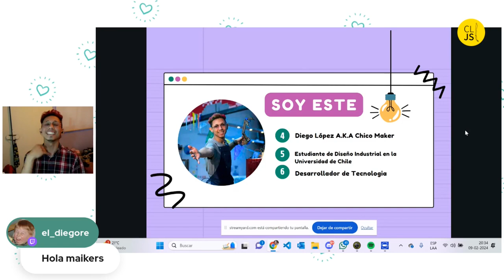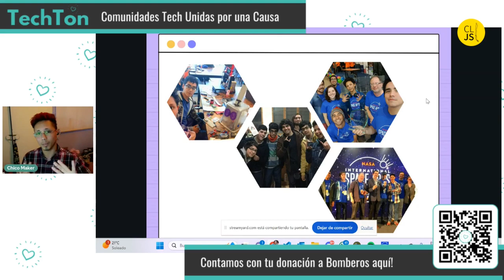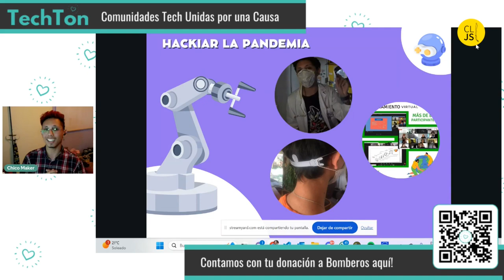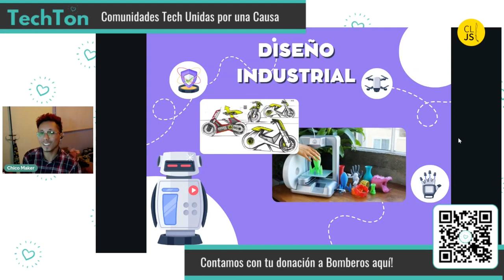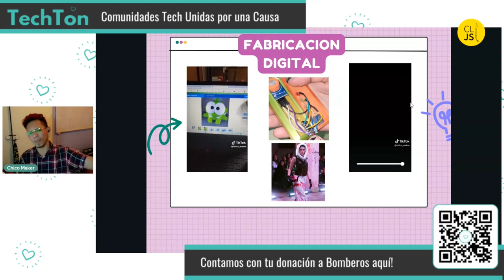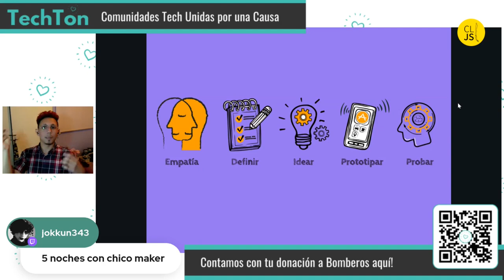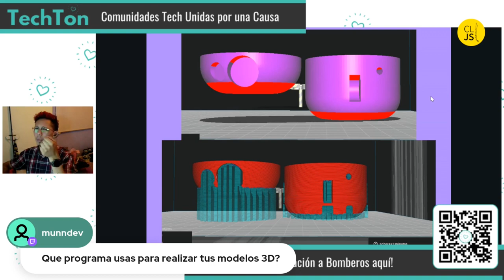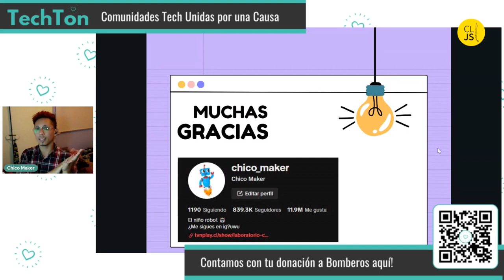Fabricación digital e impresión 3D para materializar tus ideas - Diego López Merino